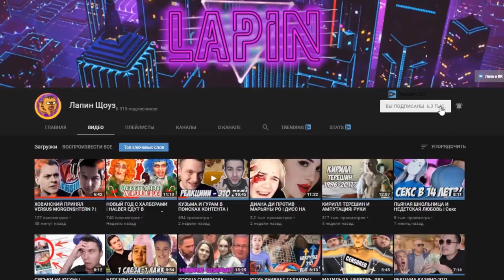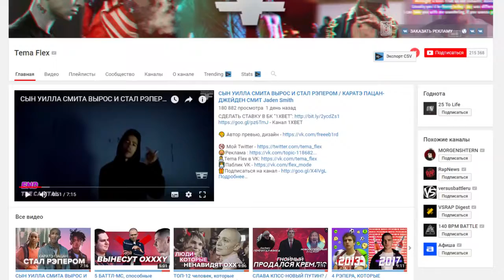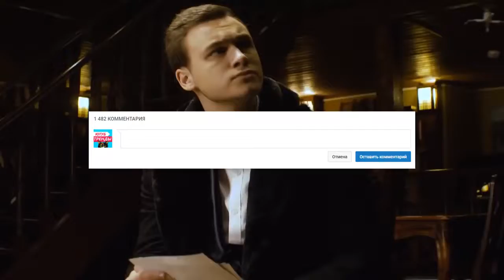КАК БЛОГЕРЫ ПОЮТ и ЧИТАЮТ РЭП ВЖИВУЮ БЕЗ АВТОТЮКашинНА Марьяна Ро и FACE, Хованский, Даня